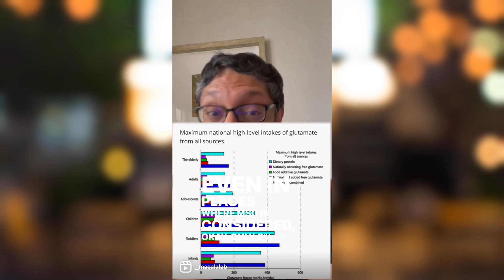Is MSG safe to use?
One of the most demonised ingredients in india is MSG. Again, this reel is not asking you to eat MSG, but use the nature of the scaremongering about it as a lesson in learning to distinguish between science and pseudoscience on social media. The Glutamate in MSG is an amino acid! And amino acids are building blocks of protein. Every source of protein will likely have some glutamate. MSG is simply the sodium salt. When free glutamates hit our tongue, they cause a lingering, savoury sensation that we are familiar with from ramen, chicken soup, seafood or for that matter, tomato based dishes. This is what is called the umami taste.

Yes, there are studies that have shown that in large amounts, free glutamates have some negative effects, but have you read studies on the effects of consuming salt and sugar in large amounts? Have you considered how much more salt and sugar you consume on a daily basis? If you just pause for a moment and ask 2 basic statistical questions

1. How much am i actually eating as part of a balanced, sensible diet?
2. Am I already eating it in various other forms without realising it? Yeast extract, hydrolysed protein and “flavour enhancers” in most food packaging is glutamates! All they are doing is pandering to your fear of that specific term - MSG.

Stop being afraid of food. And stop paying attention to clickbaity scaremongering. All of east Asia eats MSG as a food additive and live 20 years on average longer than most Indians (who end up dying earlier from too much salt and sugar, ironically).